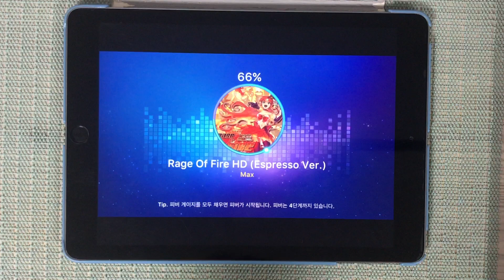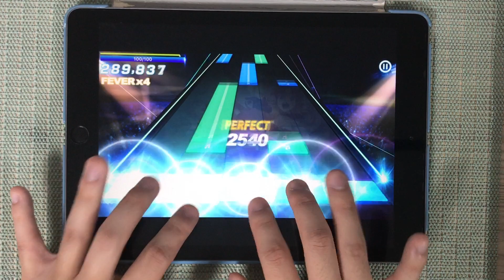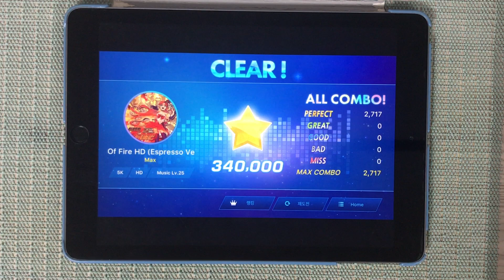[O2Jam] Rage Of Fire HD (Espresso Ver.) 5kHD Perfect Play